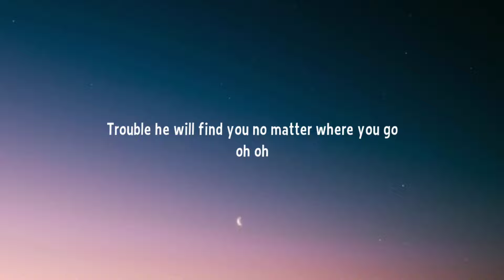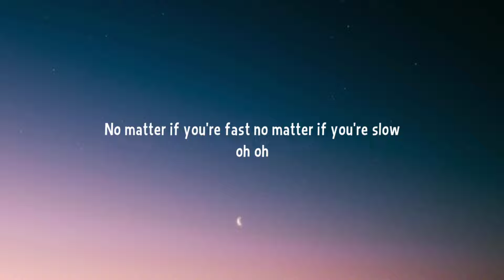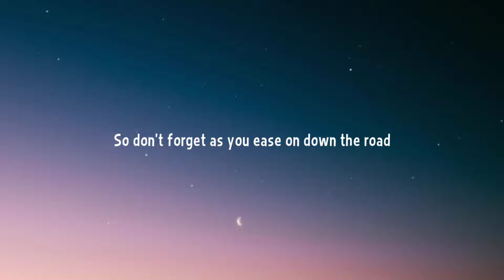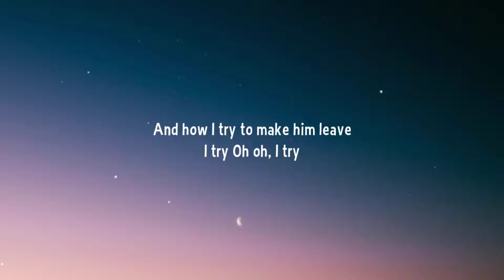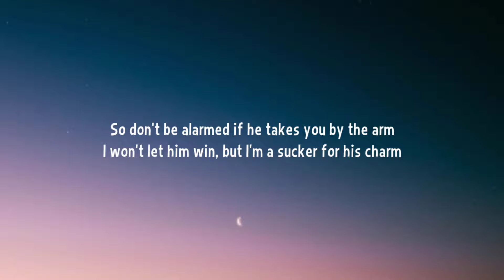Lenka - Trouble Is A Friend (Lyrics)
Lyrics:

[Verse 1]
Trouble he will find you no matter where you go, oh oh
No matter if you're fast no matter if you're slow, oh oh
The eye of the storm or the cry in the morn, oh oh
You're fine for a while, but you start to lose control

[Chrous]
He's there in the dark
He's there in my heart
He waits in the wings
He's gotta play a part
Yeah, trouble is a friend of mine, oh oh

[Verse 2]
Trouble is a friend but trouble is a foe, oh oh
And no matter what I feed him he always seems to grow, oh oh
He sees what I see and he knows what I know, oh oh
So don't forget as you ease on down the road

[Chorus 2]
So don't be alarmed if he takes you by the arm
I won't let him win but I'm a sucker for his charm

[Bridge]
How I hate the way he makes me feel
And how I try to make him leave, I try
Oh oh, I try

[Chorus]
But he's there in the dark